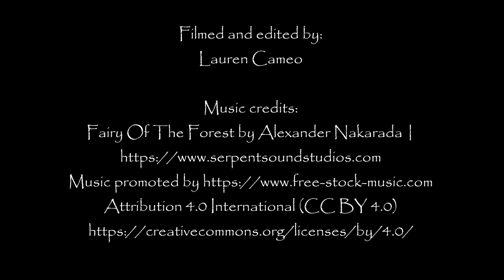Underwater at Rapid Bay | Adelaide Freedive Tribe